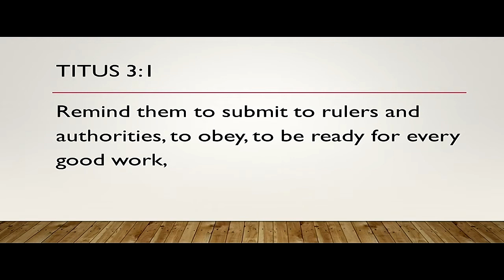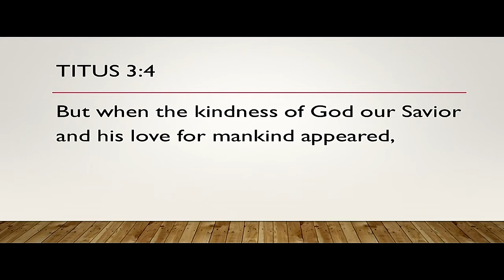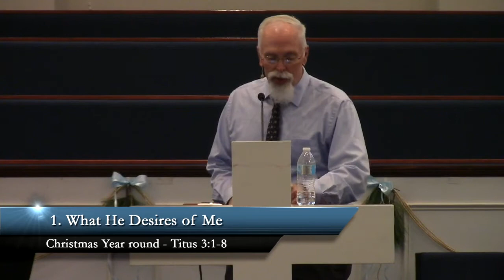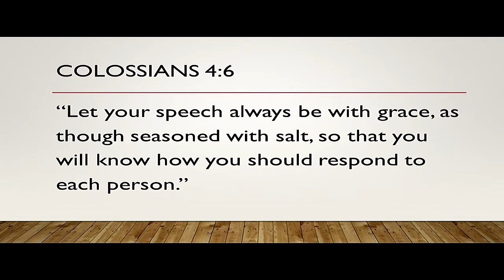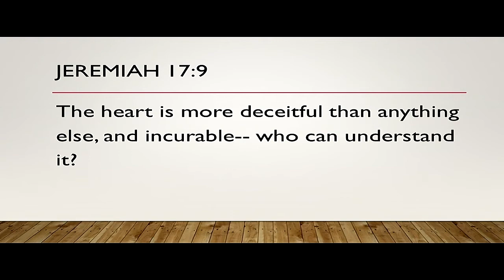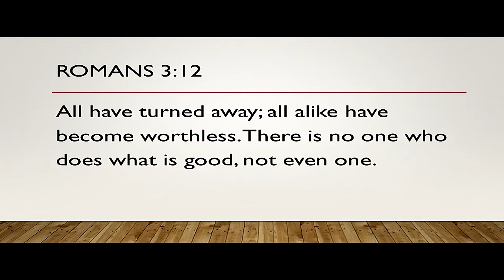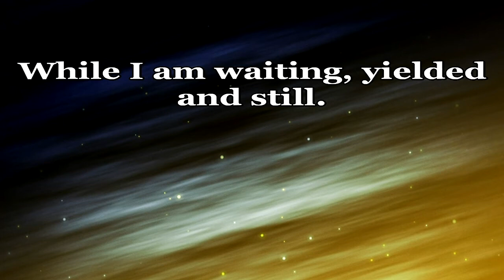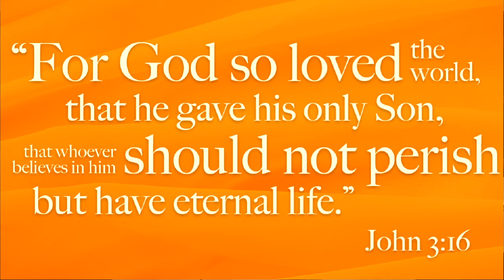Sunday Morning Worship 12/19/21 - Christmas Year Round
Join us as we look at how we should live in light of the truth of Christmas.